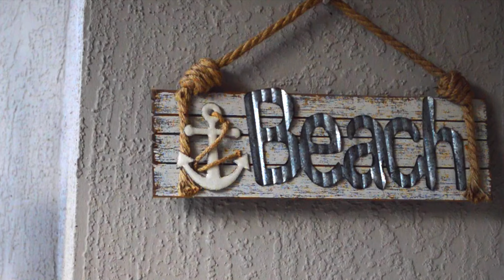SISTER TAG | Diamond Dixie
WATCH UNTIL THE END FOR A SPECIAL ANNOUNCEMENT. we need your help!